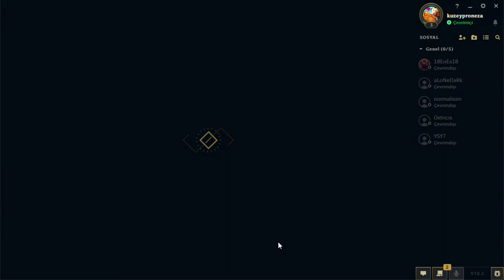league of leaguens 🤌🤌🤌